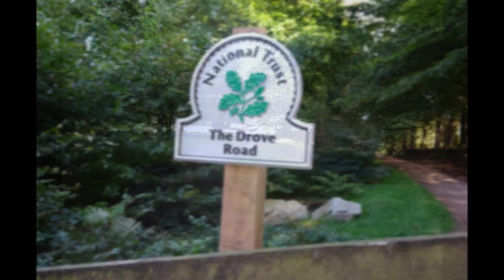Quantocks Hike, Part XIX, 'Its A Long Drove' by Sheila, August 11th 2017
Yes it is surprising how long the Drove Road is offering shade from the hot sun in the warmer months and shelter from the rain and wind in the colder months a good idea. The trees are various and beautiful that form this huge avenue---each tree its own shape and form and witness to many a traveller passing by here.